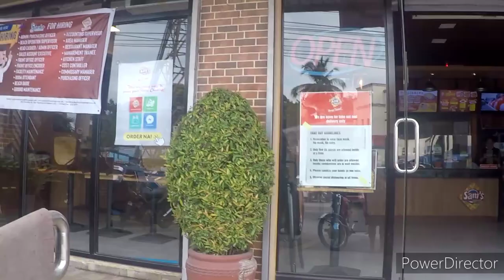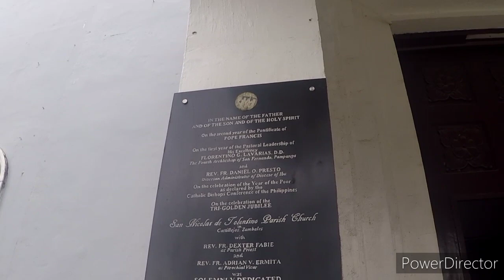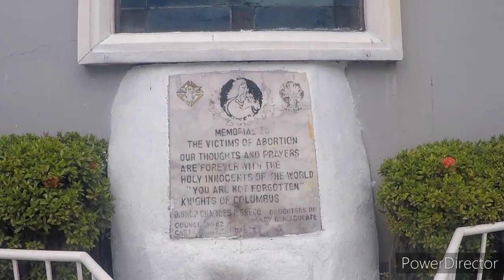Castillejos Zambales....Things are slowly returning back to Normal....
I am walking around Castillejos Zambales during the day